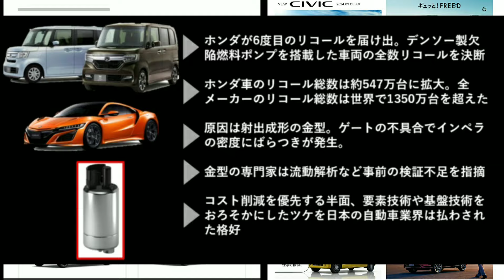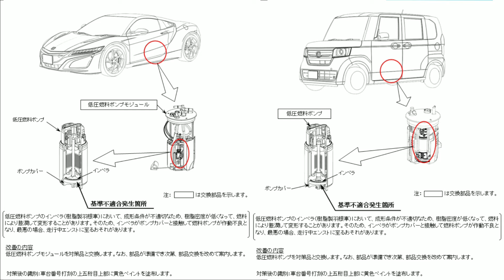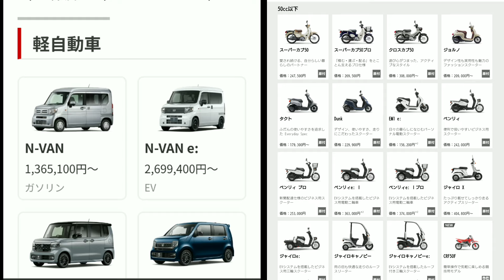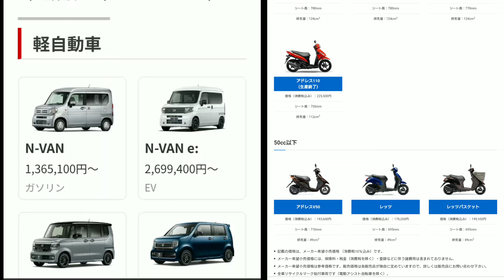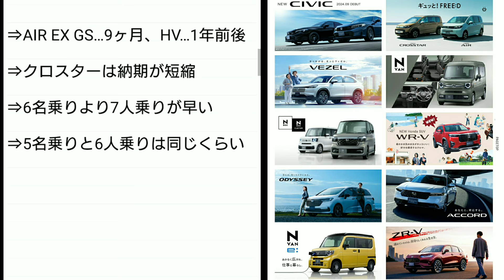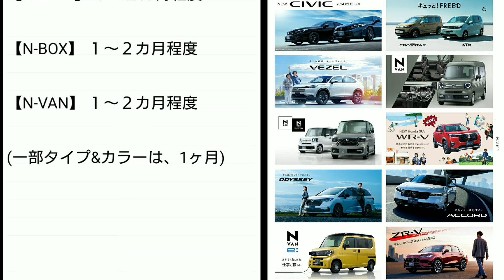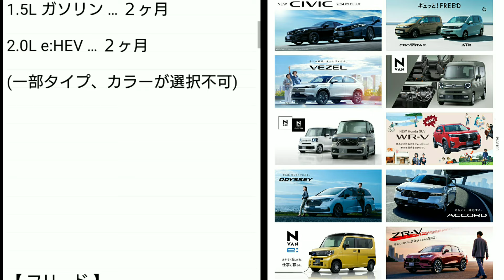【ホンダ】8月中旬の最新納期！改良後シビック、改良後フィットの発売情報！新型フリードの納車は◯ヶ月に短縮！新型CR-V e:FCEV、改良後ヴェゼル、新型N-BOXが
➡︎2024年8月中旬のホンダの新車の納期、新型車、リコールに関する最新情報を紹介。
⇒2024年3月7日に発表した「新型アコード」
3月22日に発売の新型コンパクトSUV「WR-V」
4月25日にマイナーチェンジした「新型ヴェゼル」
6月6日に特別仕様車・新グレードを追加したBLACK STYLEを発売した 「ZR-V」
6月28日にフルモデルチェンジした「新型フリード」
7月19日に発売した水素+プラグインハイブリッド、燃料電池車を搭載する「新型CR-V e:FCEV」
秋頃にクロスオーバーモデルが追加予定の「新型N-BOX」
8月1日に一部改良を発表した「新型フィット」
9月12にマイナーチェンジする「新型シビック」
10月10日に発売する「N-VAN e:」
受注停止中の「新型タイプR」はオーダー再開は！
大型ミニバン「オデッセイ」ミドルクラス「新型ステップワゴンエアー」「新型スパーダ」などを中心に、全車種の新型車の納車時期を紹介してみた。